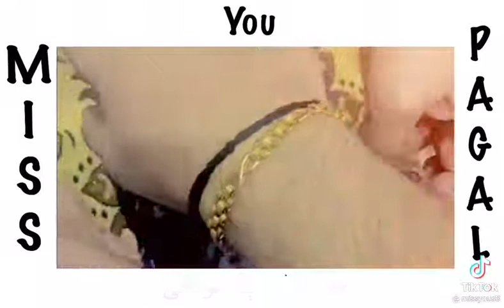most famous tiktok